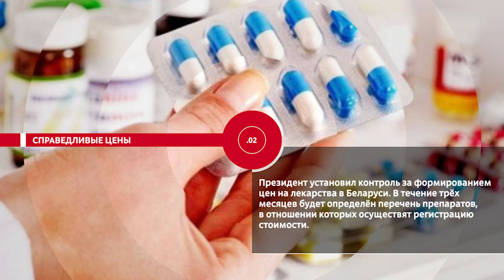НОВОСТИ ЭПИЗОДЫ 11 04 2023